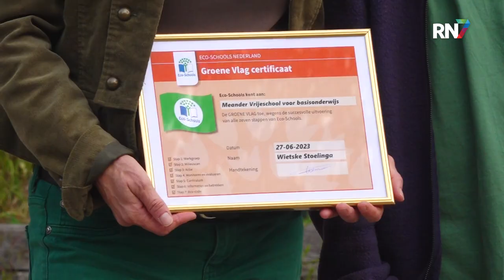Groene vlag voor Nijmeegse school Meander || RN7 REGIONIEUWS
De Vrije School Meander heeft woensdag de tweede groene vlag van Eco-Schools ontvangen. Deze vlag krijgen ze omdat duurzaamheid centraal staat op deze school. De school heeft een eco-team van acht kinderen, dat bezig is om de school te verduurzamen.